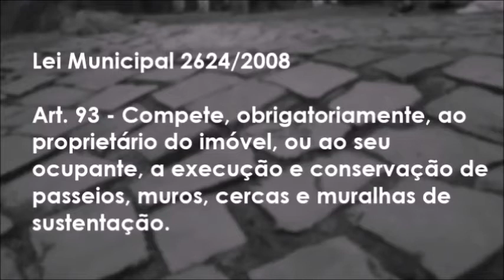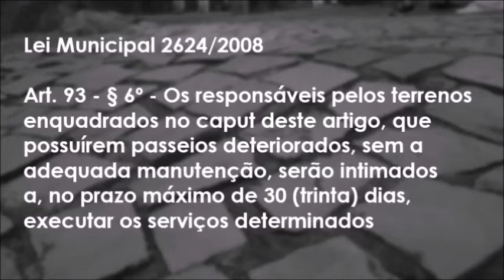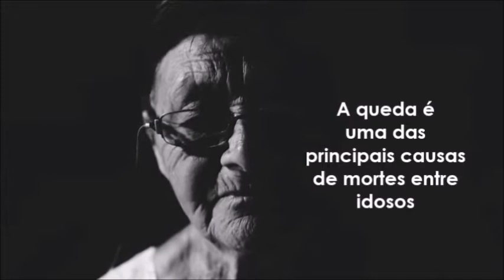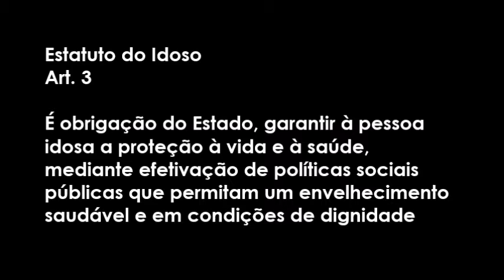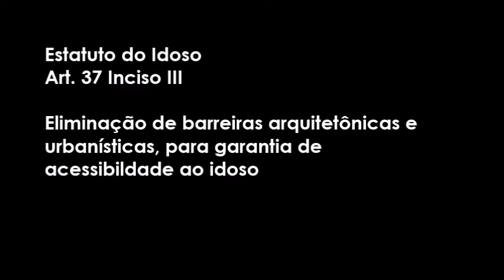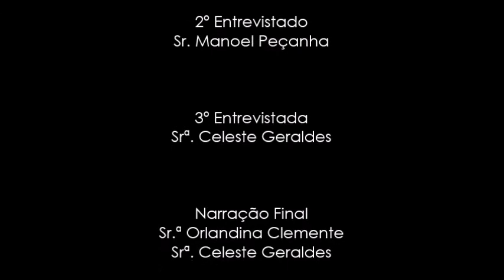Calçadas de Niterói | UFF - Universidade Federal Fluminense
Atividade Avaliativa realizada pelas(o) alunas(o) de Serviço Social Erika Machado, Luiza Buzgaib e Matheus de Paula a pedido do Profº Jean Albert da disciplina de Direito do Idoso da Faculdade de Direito da Universidade Federal Fluminense - UFF.

Película com fins didáticos, pedagógicos e socioeducativos.